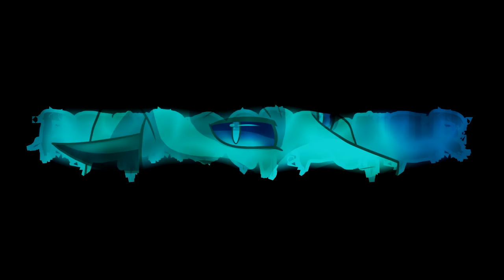One Piece Remix: Bink's Sake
Like my content? | CLICK 'SHOW MORE' FOR THE FREE MP3!
Description